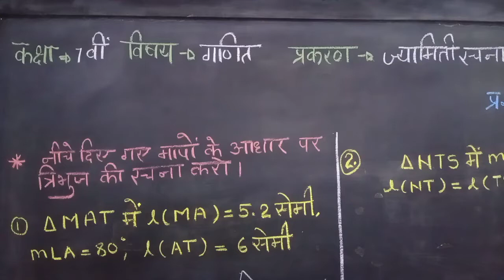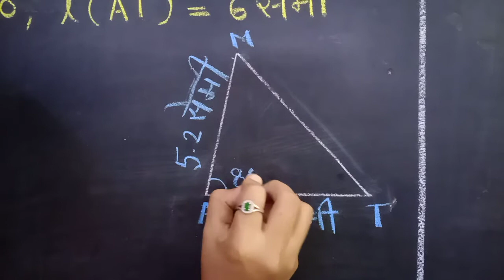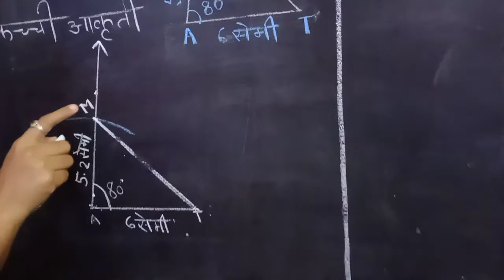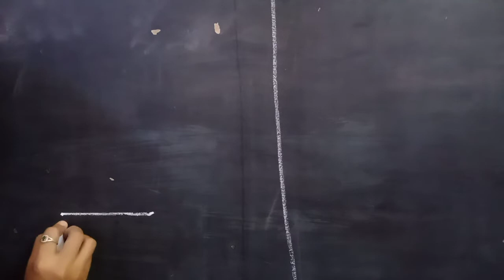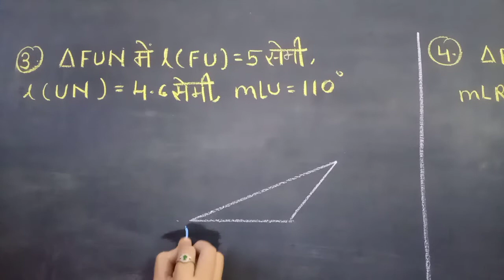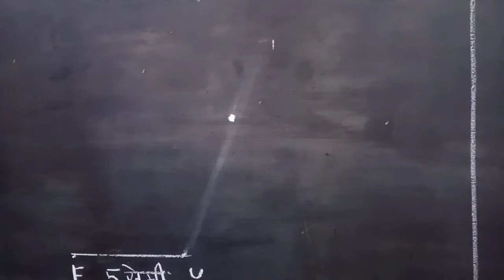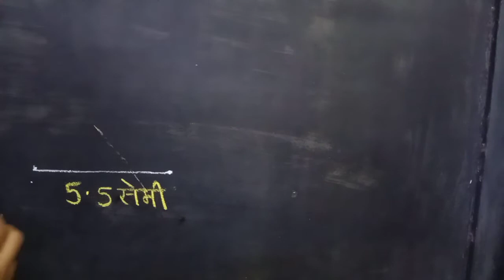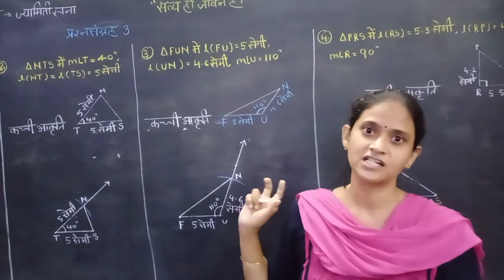कक्षा : ७ वी, गणित, पाठ - १ ला, ज्यामिती रचना, भाग - ५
इस व्हिडिओ में श्रीमती डाली टीचर द्वारा प्रश्न संग्रह - ३ श्यामपट पर हल करके समझाया जा रहा है ।